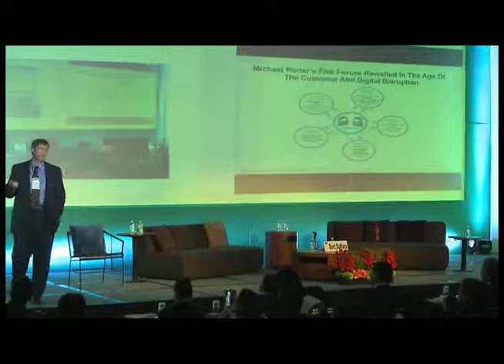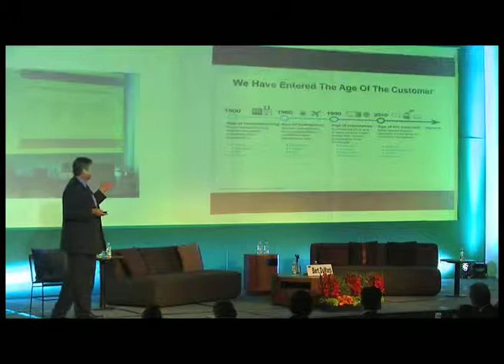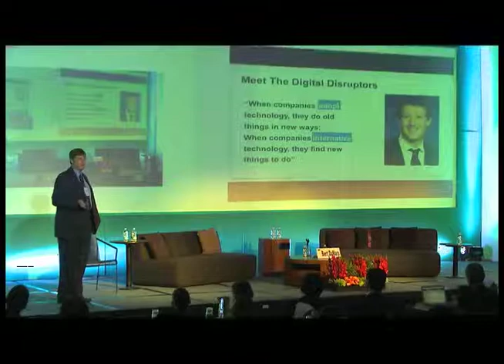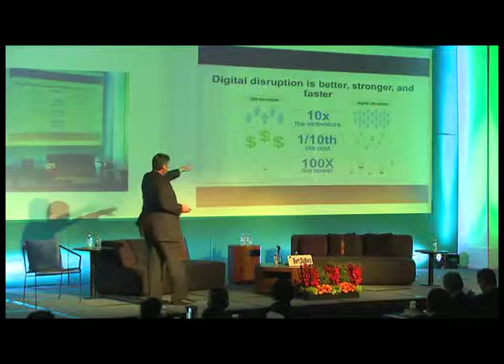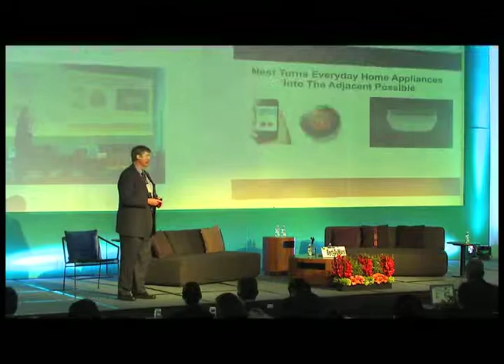Innovación Disruptiva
Convención Nacional Anual CANIETI 2013

Bert DuMars, VP & Principal Analyst Serving CMO Professionals, Forrester.